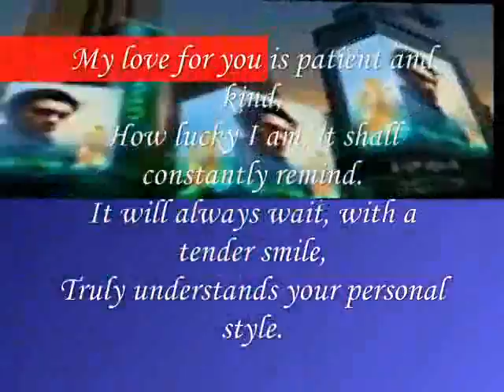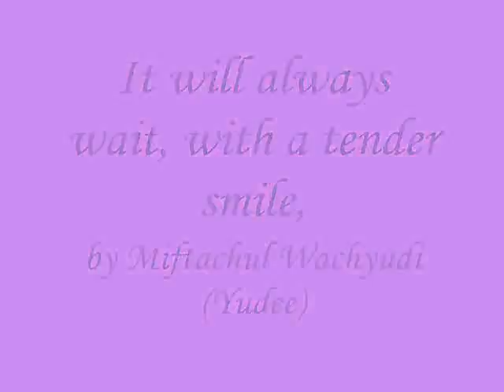It will always wait, with a tender smile,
do.
do so
Money is an excellent servant, but the host
very bad.